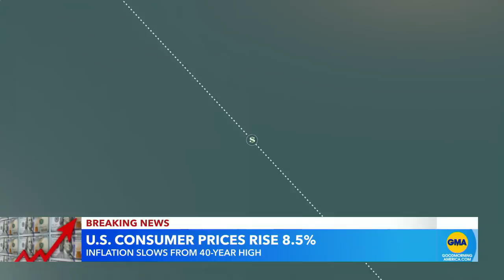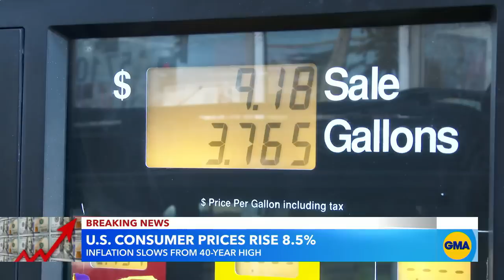New numbers on inflation send signal for economy | ABC News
ABC News' Rebecca Jarvis explains the drivers behind inflation and expectations for Americans' wallets.